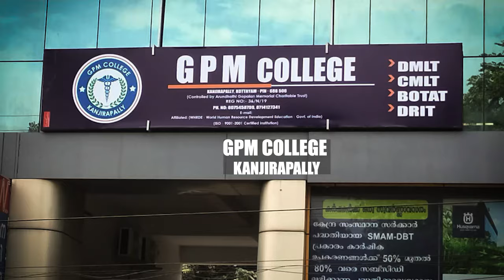മോ​ഷ​ണ​വും സാ​മൂ​ഹി​കവി​രു​ദ്ധ ശ​ല്യ​വും രൂ​ക്ഷo സി​സി​ടി​വി സ്ഥാ​പി​ക്ക​ണ​മെ​ന്ന ആ​വ​ശ്യം | CCTV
മു​ണ്ട​ക്ക​യം ടൗ​ണി​ലും പ​രി​സ​ര​പ്ര​ദേ​ശ​ങ്ങ​ളി​ലും മോ​ഷ​ണ​വും സാ​മൂ​ഹി​കവി​രു​ദ്ധ ശ​ല്യ​വും രൂ​ക്ഷ​മാ​യ സാ​ഹ​ച​ര്യ​ത്തി​ൽ സി​സി​ടി​വി സ്ഥാ​പി​ക്ക​ണ​മെ​ന്ന ആ​വ​ശ്യം | CCTV | Mundakkyam | Police | @kanjirappllyreporters | malayalamnewslive keralanews malayalambreakingnews politicalnews News and Updates